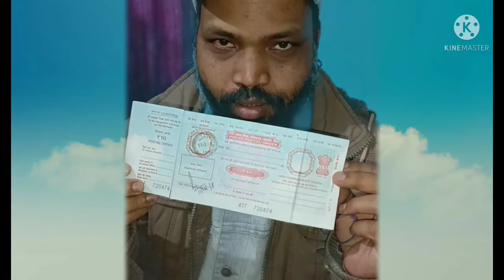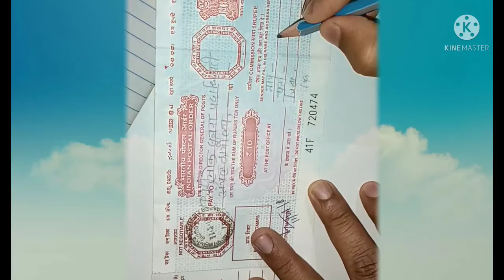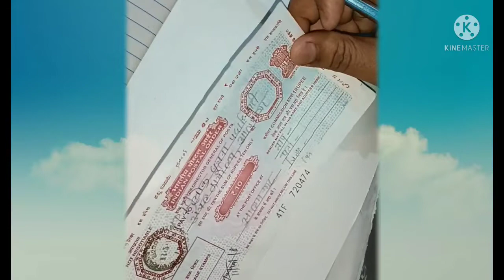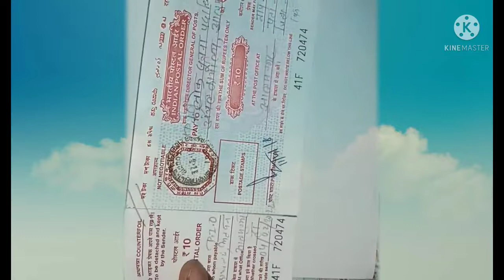How To File Postal Order For RTI, सुचना के अधिकार के तहत पोस्टल आर्डर कैसे भरें।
How to file Postal Order For RTI
सूचना के अधिकार के तहत पोस्टल आर्डर कैसे भरें
File Postal Order in RTI